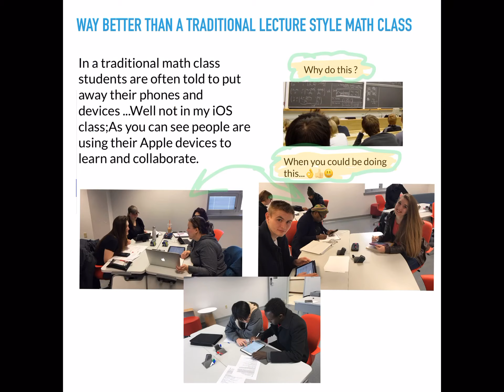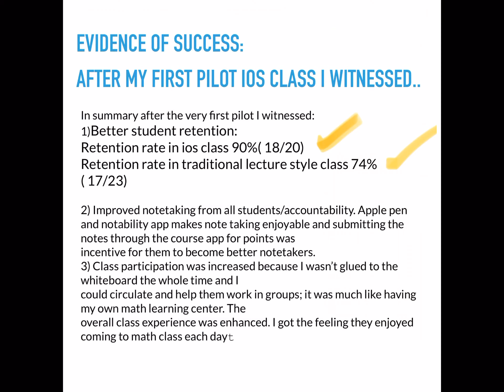Apple distinguished educator application2019